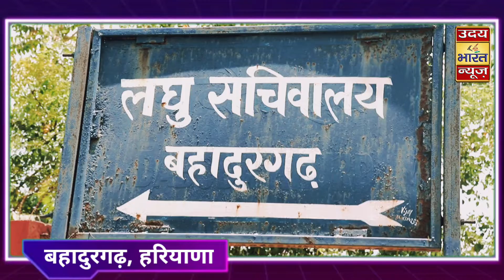बढ़ती गर्मी ने आफ़त कर दी// आम लोगो का घर से निकलना हुआ मुश्किल Exclusive on uday_bharat_news_viral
astrology _Vastu
Acharya M.N Swami ji

samastipur me.police ki pitayi kr di
Truck_Accident_najffgarh_kheda_mor_today_delhi_news_viral_trending//Exclusive
Najffgarh me huaa bada hadsa
Dabri_Police_Station Trending
Ramdev_yog_yoga day
Kapil shrma show
mahavir murder
bjp ne kiya chkka jaam
news
kesadi rang song
उदय भारत न्यूज़
senetrys#I_LOVE _DELHI
bwana_me lagi aag
Murder mistry
इंटरनैशनल नर्स डे
mundka delhi